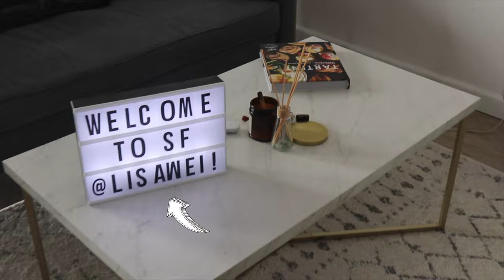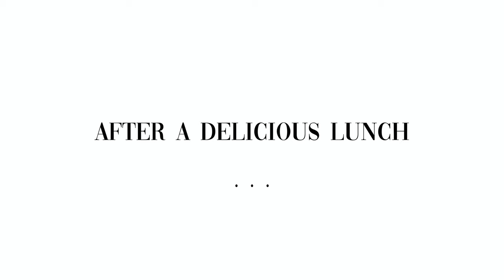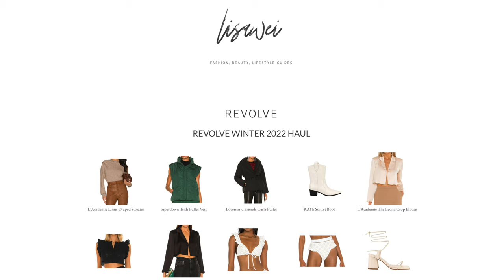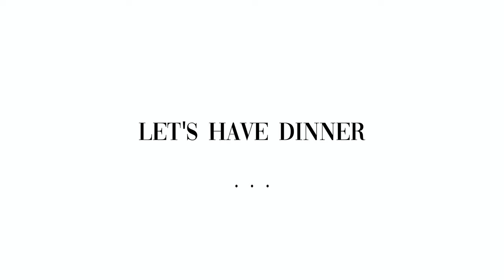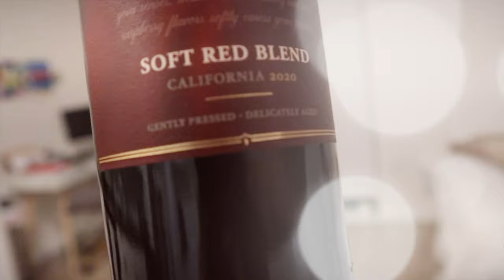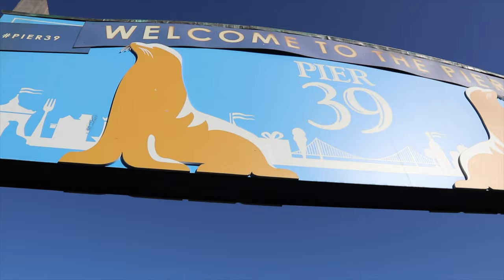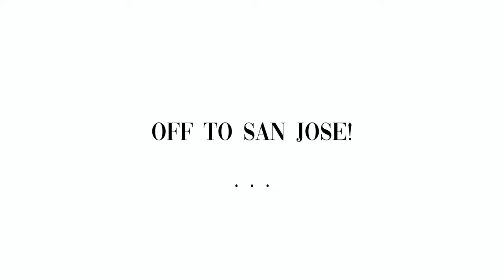VISITING MY BESTIE IN THE UNITED STATES OF AMERICA: SAN FRANCISCO & SAN JOSE!!! + Unboxing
PRODUCTS:
Wmns Dunk High 'Black White'
US $190 CA $242

NEW BALANCE: Grey Made in US 990 v5 Sneakers
US $196 CA $250

& Other Stories: Striped Knit Sweater in Beige/Black Stripes
US $119 CA $152

Veja Campo Chrome Free
US $165 CA $210
VEJA: V-10 LEATHER WHITE BLACK
US $155 CA $197

Polo Ralph Lauren Cushioned Low-Cut Mesh Sock 6-Pack
US $20
CA $25.45
Polo Ralph Lauren Cotton Chino Ball Cap NUBUCK
US $45 CA $57

US $196 CA $247.60
Lovers and Friends Cropped Cable Sweater Vest
US $170 CA $215.23
Lovers and Friends Gabby Cropped Cardigan
US $193 CA $244.31
h:ours Kitt Mini Skirt
US $183 CA $231.77
L'Academie The Leona Crop Blouse
Tularosa Akira Top
US $125 CA $158.42
Tularosa Zeina High Waist Bottom
Tularosa Carlotta Top
US $163 CA $205.87
Tularosa Luna One Piece

Ménage à Trois
Soft Red Blend Wine
US $14.12 CA $17.95

LOCATIONS:

Trader Joes

Dumpling House

Souvla

Spark Social

1,500 free Supercharger km or 1,000 free Supercharger miles on a new/used Tesla (must be purchased through the Tesla website)

$50 OFF ENDY MATTRESS WITH CODE:
WEI50

Code: getawei

MY MUST-HAVE AMAZON ITEMS: